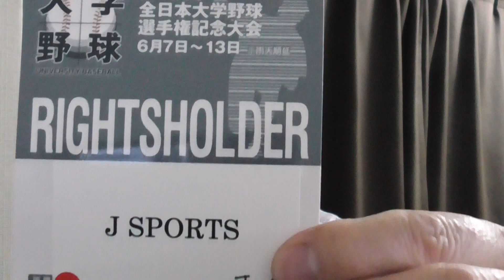今日は（オリックスさんの）野球のない月曜日！心穏やかな月曜日。僕は東京ドームでお仕事。大学野球選手権の実況でした。プロ野球チップスには遭遇できずじまい。残念すぎる。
週間MVPにもご投票いただきありがとうございました。ざっくりと大前が決めました。